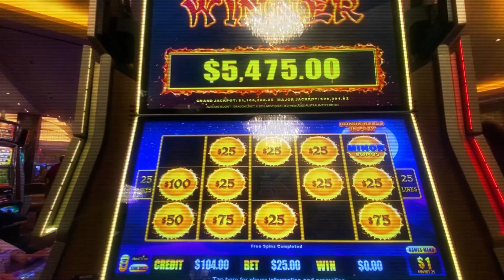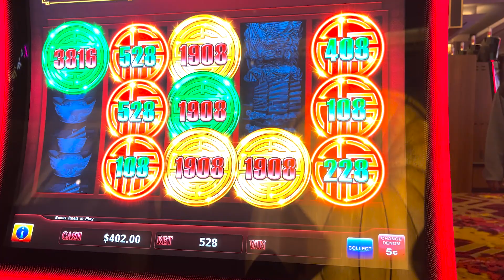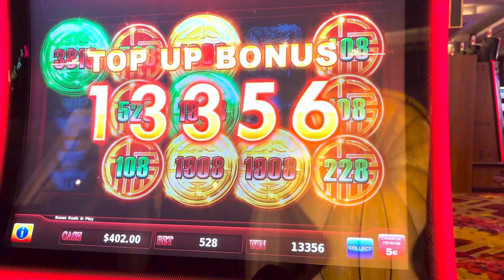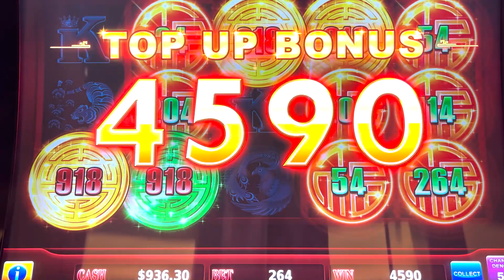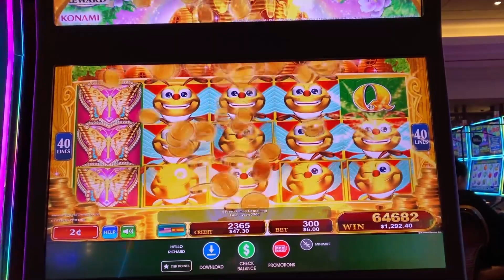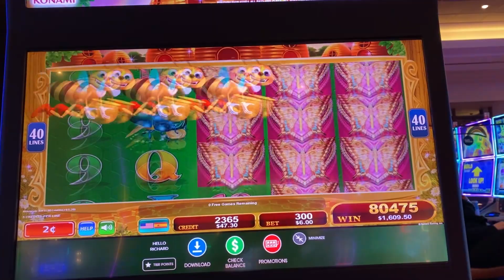🚨HUGE Profit From THIS Machine... Is THIS The Magic Bet?!😲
The Slot Bandits are on the hunt for some HUGE jackpots!!